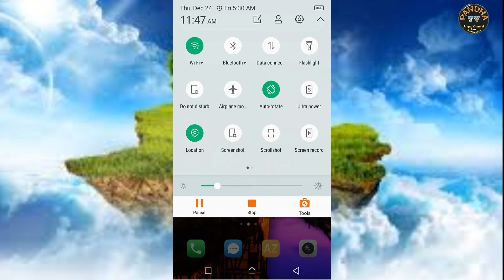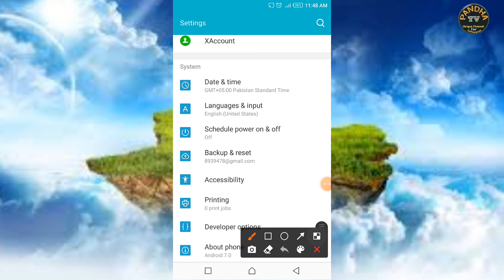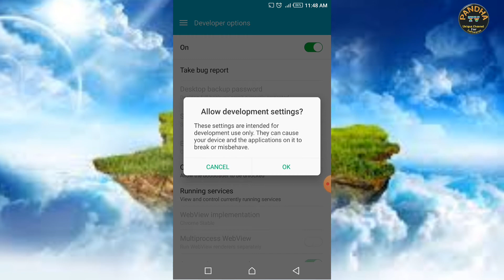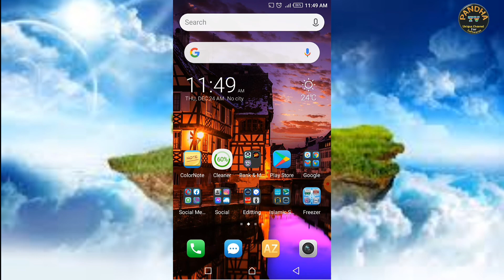15 Hidden Features of Android Mobile Developer Options | How to open developer mood in mobile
Mobile 📱Tech videos

Pandha TV